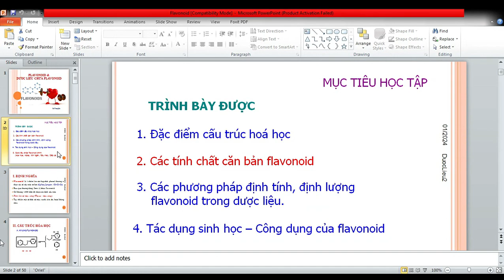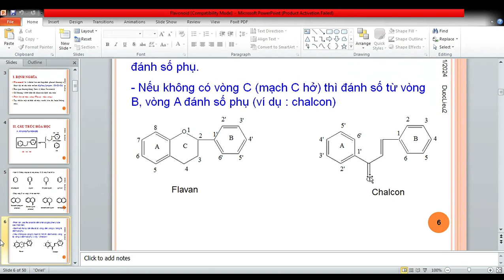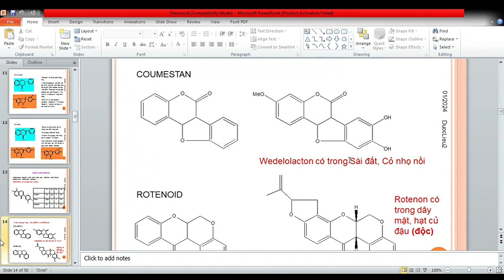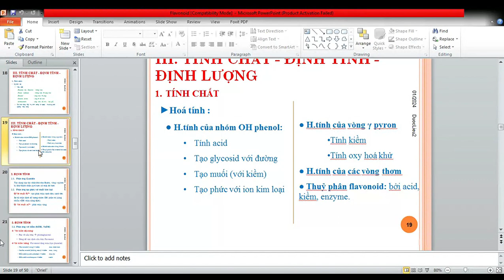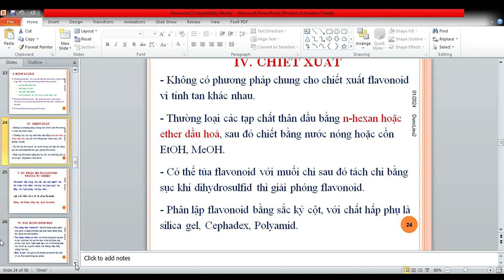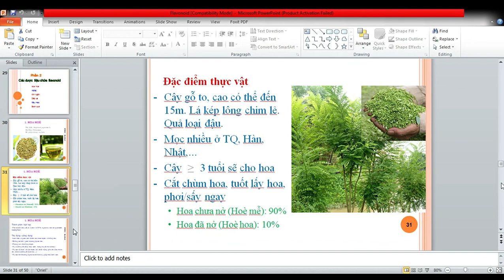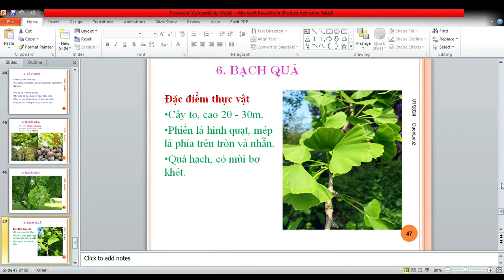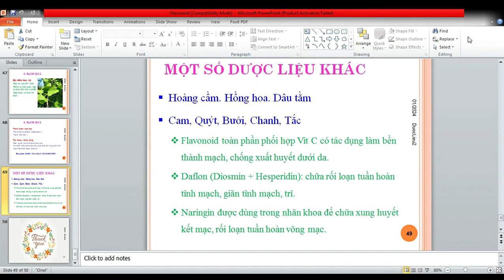Chương trình Dược cao đẳng - môn Dược liệu 2 - flavonoid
Đây là kênh để lưu chương trình học của mình, để mình xem và học. Vì vậy, nếu quý vị có vào xem thì xin hoan hỷ vì mình ko phải là youtuber chuyên nghiệp nên các việc về âm thanh, ánh sáng, hình ảnh đều là tự nhiên, ko biết chỉnh sửa. Rất mong được sự chỉ dạy của mọi người để các video sau được hoàn thiện hơn🙏🙏🙏